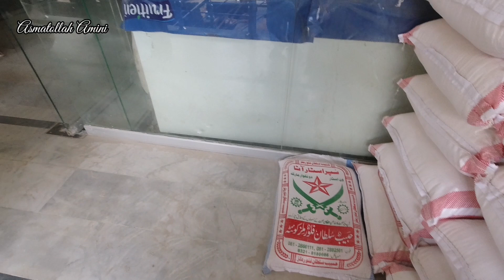یاری به همنوع نیازمند در ماه مبارک رمضان❤📿❤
دوستان عزیزم سپاسگزارم از حمایت سپسکرایب و لایک تان همچنان منتطر کامنتها و نظرات نیک شماها میباشم!!!

Instagram # Asmatollahamini